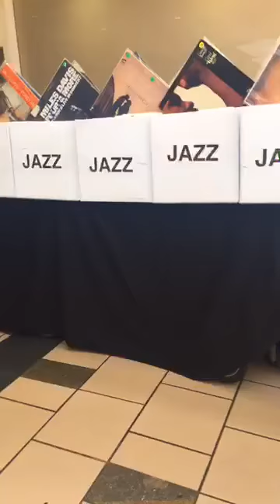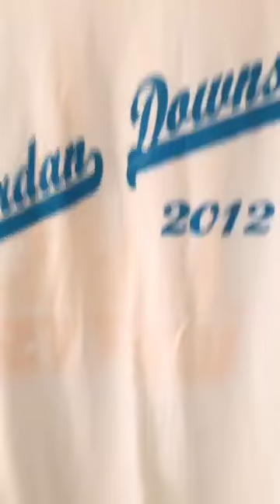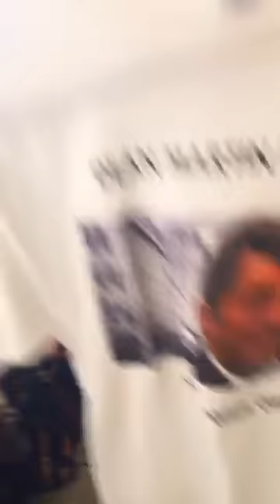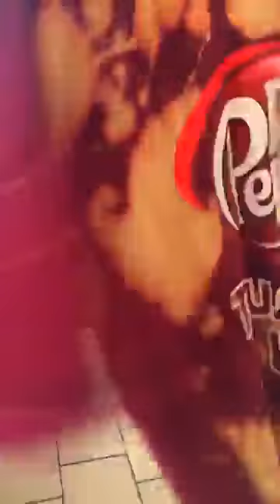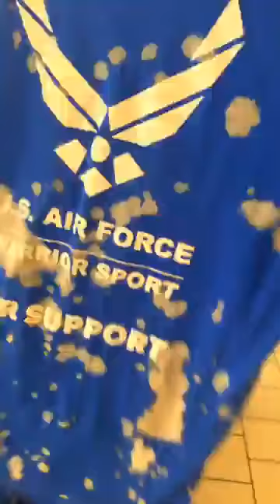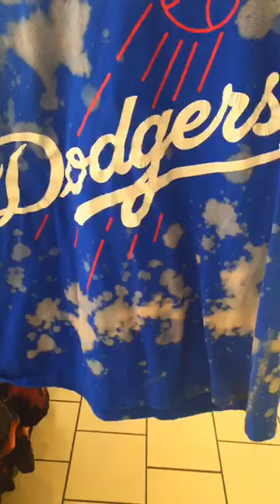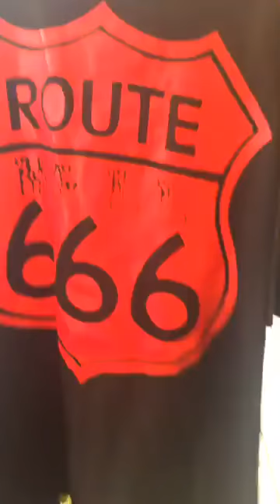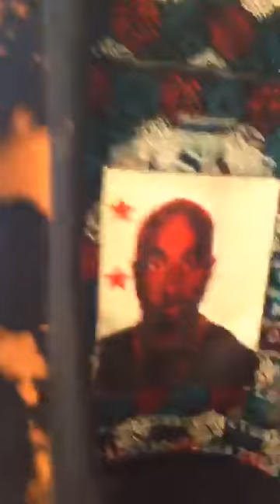Hood Thrifting #6 at the Socal Etsy Guild at the West Covina Mall in California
Gordon "DJ Stealth" McGinnis Jr.
Founder and CEO - Beatology Music
Multi-Platinum Producer/Musician/Engineer/DJ/Branding, Marketing and Promotion Guru

Beatology Vintage is at:

Melrose Trading Post every Sunday 9am-5pm 7850 Melrose Ave.

Micheltorena Elemementary School every Saturday 9am-5pm 1511 Micheltorena St. Los Angeles, CA
90026